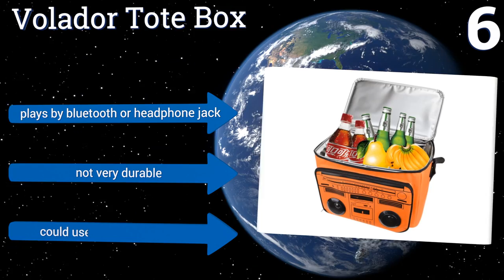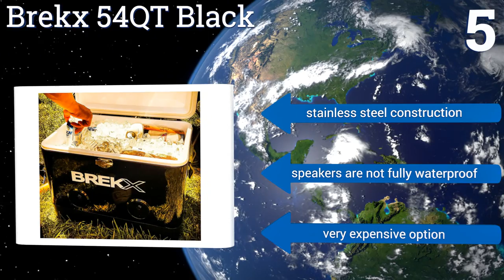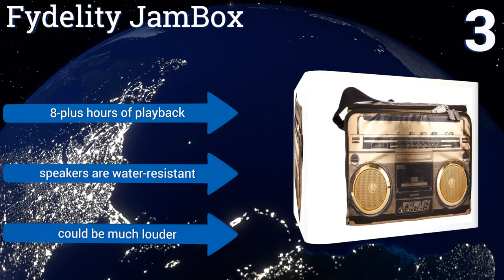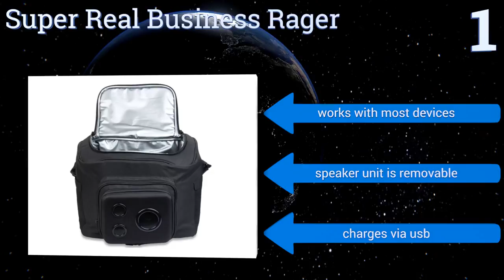7 Best Speaker Coolers 2017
Our complete review, including our selection for the year's best speaker cooler, is exclusively available on Ezvid Wiki.

Speaker coolers included in this wiki include the bellino sound cooler, budweiser soft bag, volador tote box, tunes2go koolmax, fydelity jambox, brekx 54qt black, and super real business rager.

Speaker coolers are also commonly known as stereo coolers.